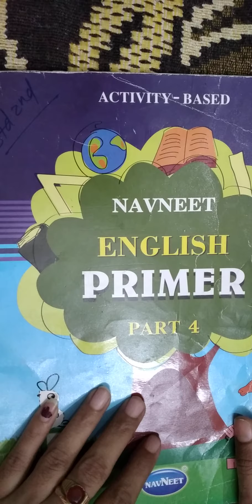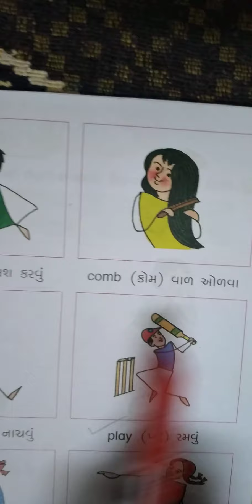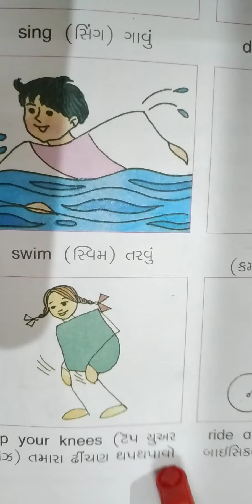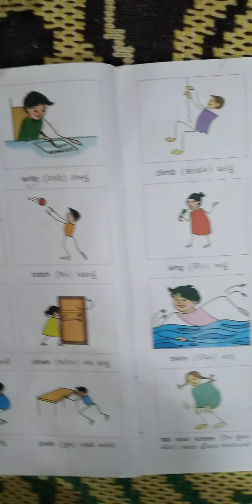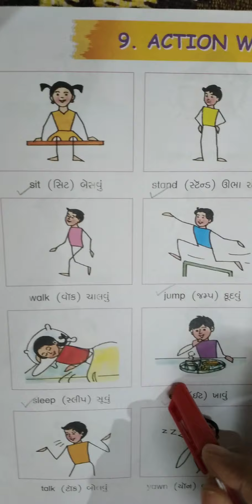std-2nd english ch-9 Action words